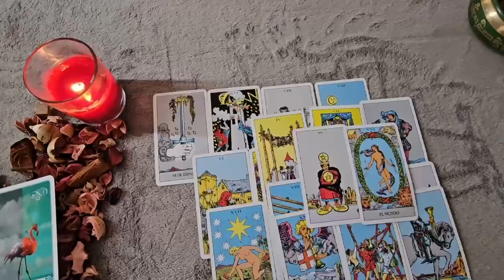ARIES 🥰 I WILL GIVE YOU THE EXACT DATE ARIES ❗️😱🚨 A BIG SURPRISE VERY SOON 🎁🎉 OCTOBER 2024 LOVE ❤️